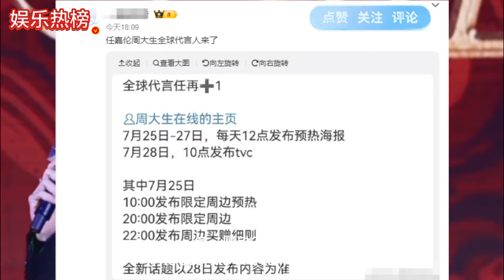任嘉伦要升级了？【娱乐热榜炸裂】任嘉伦周大生要全球代言？，携手《流水迢迢》，任嘉伦《流水迢迢》角色曝光，情感纠葛直击心灵！娱乐新闻